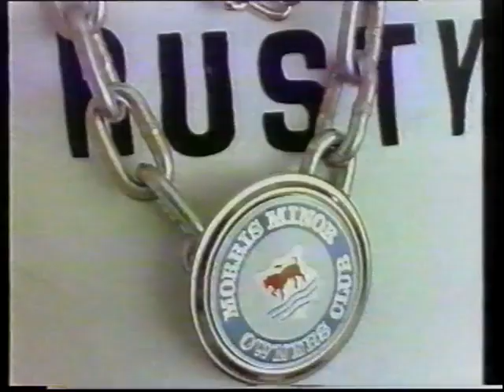Morris Minor & The Majors "Stutter Rap" ORIGINAL VIDEO